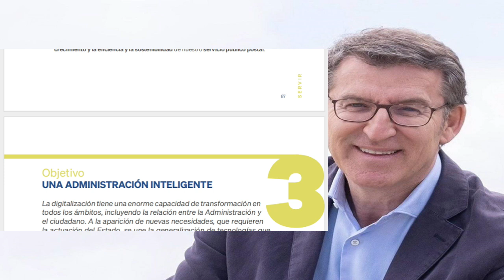SERVIR - 3. ADMINISTRACIÓN INTELIGENTE - Lectura del programa de PP 2023 - pag. 90 a 91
Más información:
Página web: Spainbelike.com